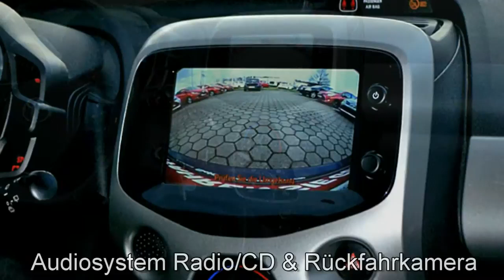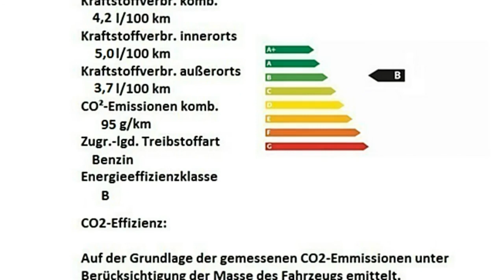Toyota Aygo x play touch Kamera rot Autohaus S+K